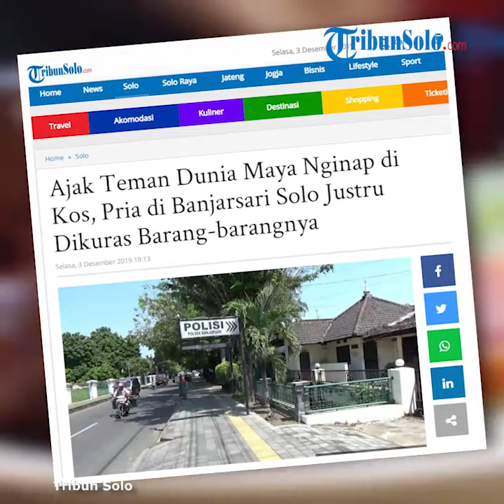Seorang Pria Jadi Korban Pencurian setelah Berkenalan dari Sosmed, Sempat Beri Izin Menginap di Kos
TRIBUN-VIDEO.COM - Nasib apes menimpa Ahmad Arif (26) warga Jalan Terudam No 18 RT 02/RW 02, Tanjung Priok, Jakarta Utara yang indekos di Jalan Madura, Kelurahan Timuran, Kecamatan Banjarsari, Solo.

Sebab, barang berharga miliknya dikuras oleh rekan yang baru dikenalnya lewat medsos yakni Anggi Toshi Marpaung alias Rafi (35) warga Komplek Puro Kartika, Blok AD No. 14 RT 01 RW 07, Kelurahan Sudimara, Kecamatan Tajur, Tangerang, Banten.

Korban Ahmad Arif mempersilakan pelaku Anggi Toshi Marpaung menginap di indekosnya.

"Kami ngobrol sampai malam dan saya diizinkan menginap di kos korban," kata pelaku Anggi Toshi Marpaung, Selasa (3/12/2019).

Namun, ternyata niat baik Ahmad Arif disalahgunakan pelaku.

Saat korban mandi, pelaku menggasak laptop beserta HP dan uang Rp 200 ribu kemudian kabur.

Kapolsek Banjarsari, Kompol Damianus Palulungan membenarkan pihaknya menangkap pelaku di Madiun.

"Dia ditangkap, kita pancing tawari pekerjaan," tegas Kompol Damianus Palulungan, Selasa (3/12/2019).

Diketahui pelaku kabur ke wilayah Yogyakarta, dan menjual laptop milik korban dengan harga Rp 1 juta.

Uang tersebut digunakan untuk kehidupannya selama di Yogyakarta hingga tersisa Rp 400 ribu.

Pelaku sendiri dijerat dengan pasal 362 KUHP tentang pencurian dengan ancaman hukuman 4 tahun penjara. (*)

Artikel ini telah tayang di Tribunsolo.com dengan judul Ajak Teman Dunia Maya Nginap di Kos, Pria di Banjarsari Solo Justru Dikuras Barang-barangnya,
Penulis: Ryantono Puji Santoso
Editor: Noorchasanah Anastasia Wulandari